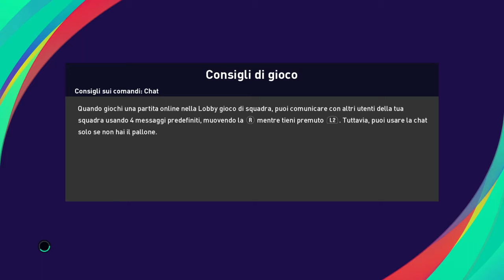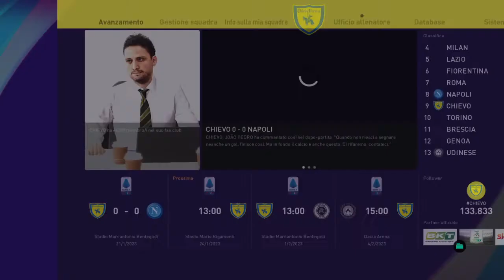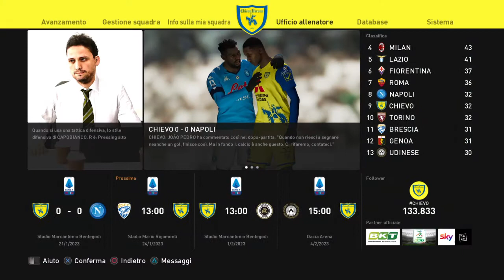eFootball PES 2021 CHIEVO # 83